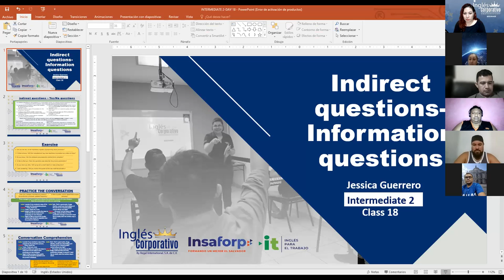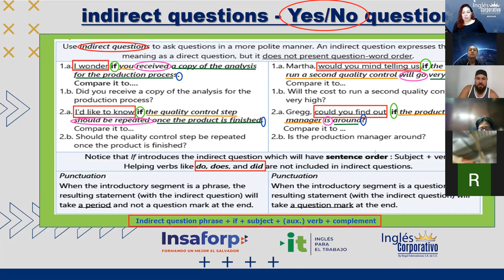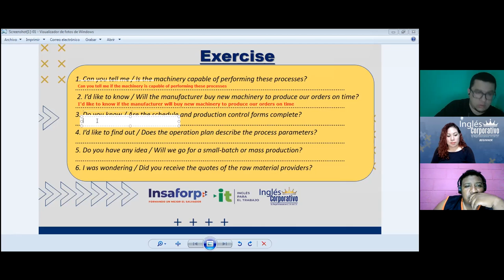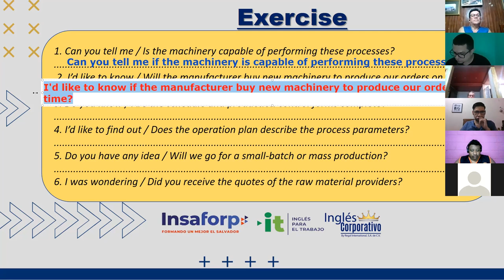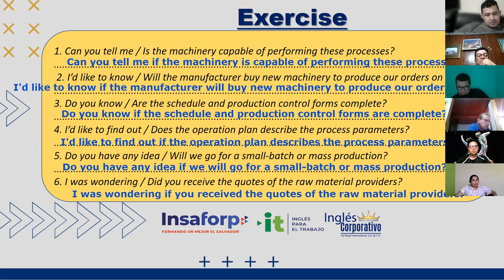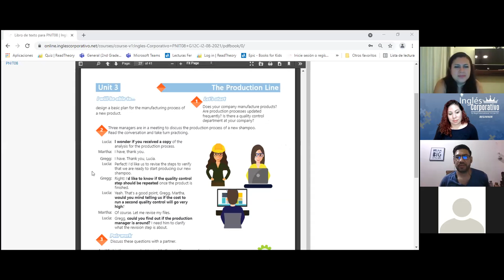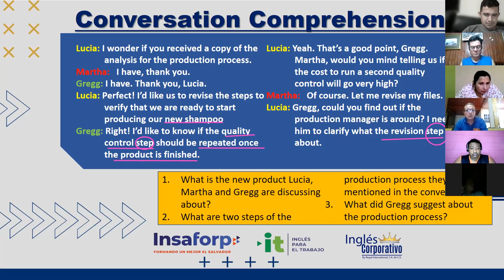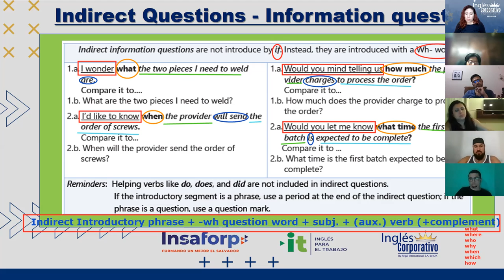Ingles Corporativo- Videoconferencia #18. Indirect questions- Information questions